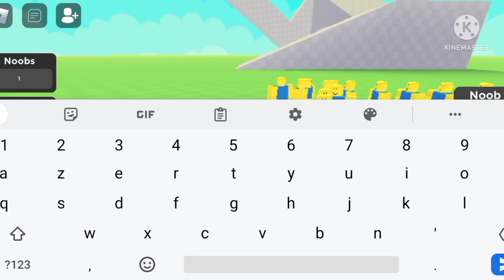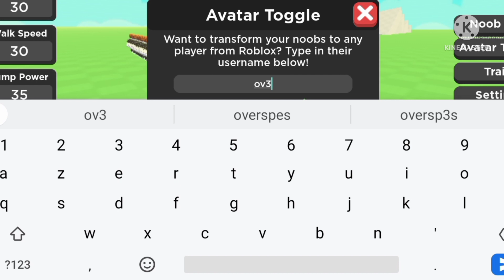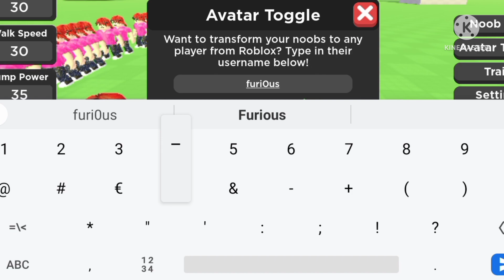1000 NOOBS ME SUIVENT PARTOUT ! (Roblox - Noob Train)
1000 NOOBS ME SUIVENT PARTOUT ! (Roblox - Noob Train)